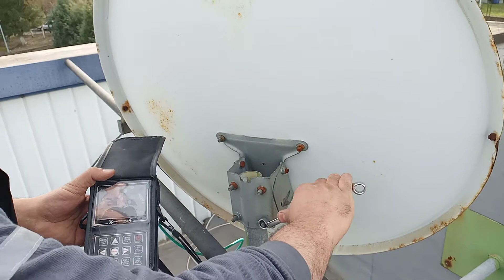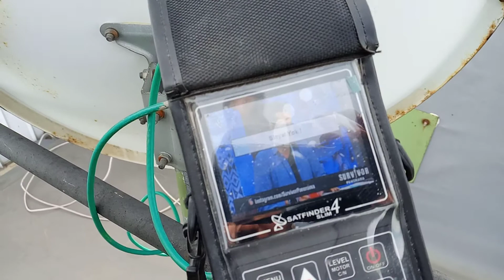uydu anteni ayarlama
ayarlı uydu anteninizden ayarlayacağız birkaç özellik ile anteniniz bozulduğu zaman ve usta çağırmadan ek maliyet olmadan kendiniz yapabilirsiniz kanalımı izleyerek bu konu hakkında geniş bilgi alabilirsiniz